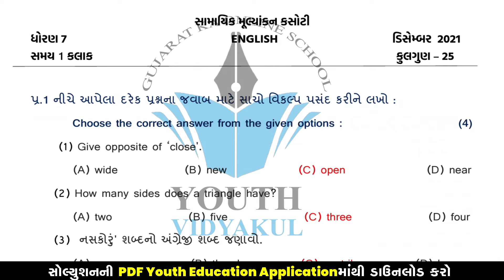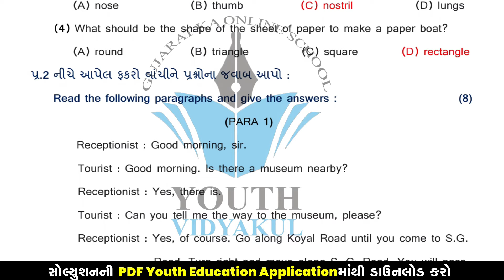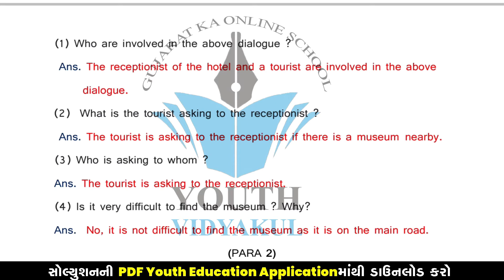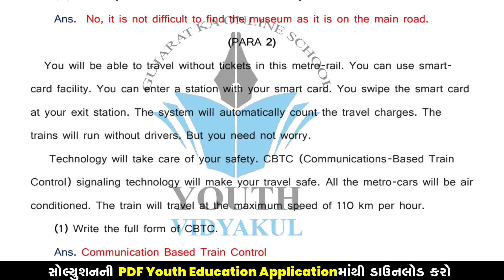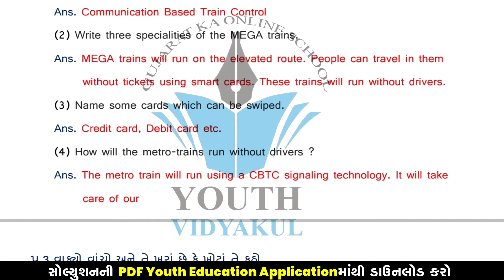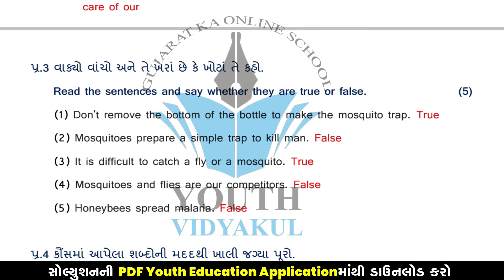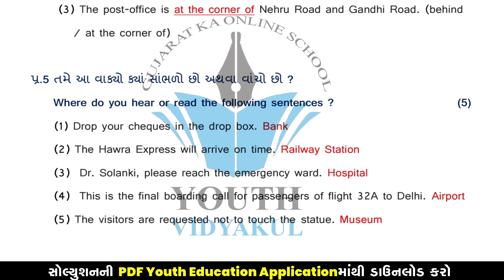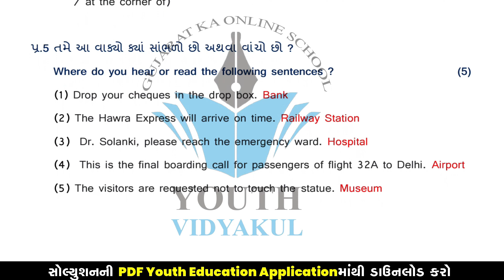Std 7 Egnlish ekam kasoti solution December 2021 | dhoran 7 Angreji ekam kasoti December 2021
✅ યુથ એજ્યુકેશન એપ્લીકેશન ડાઉનલોડ કરો અને નીચેના ફાયદા મેળવો :
વિદ્યાર્થીઓ માટે :